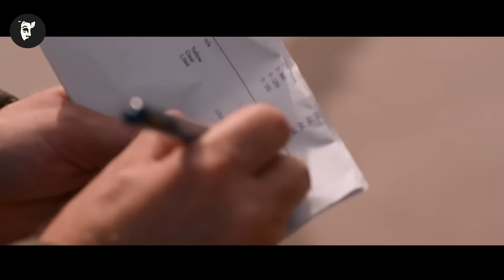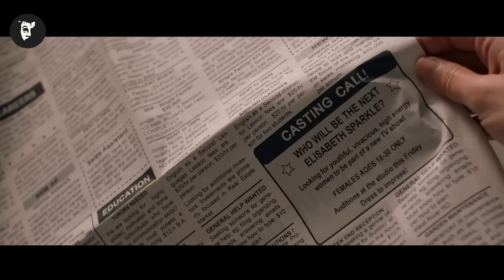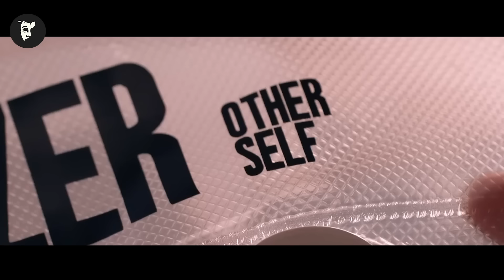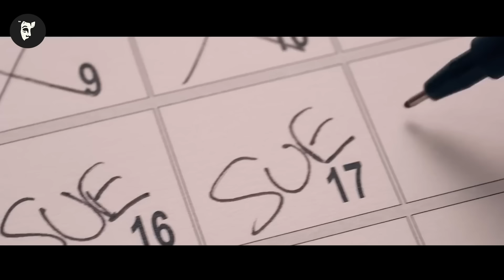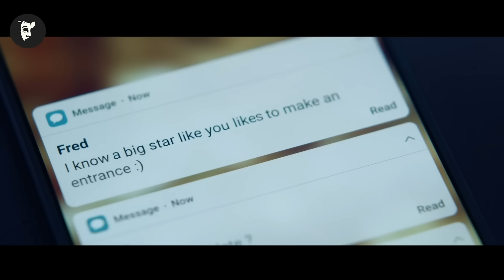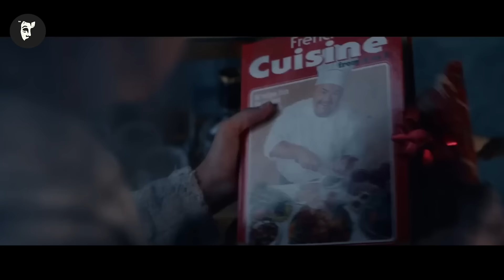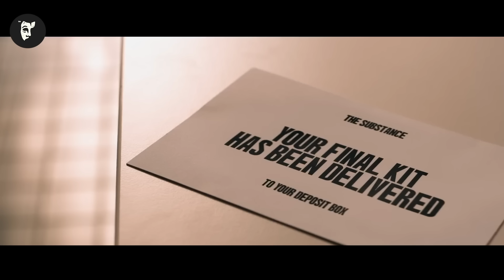Această substanță le permite oamenilor să facă schimb de corpuri timp de 7 zile cu cei mai tineri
O celebritate de vârstă mijlocie folosește o substanță misterioasă pentru a crea un nou corp tânăr, pentru a-și relansa cariera, dar lucrurile se complică atunci când acest nou corp începe să îi controleze viața.

Filmul: The Substance